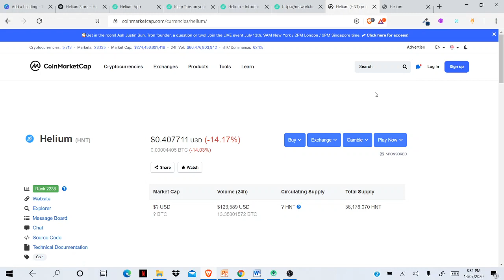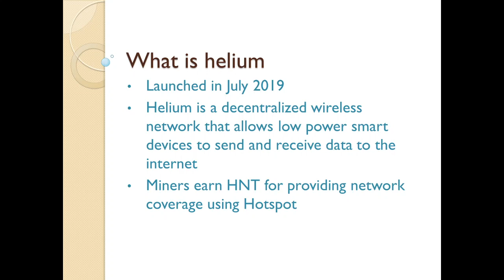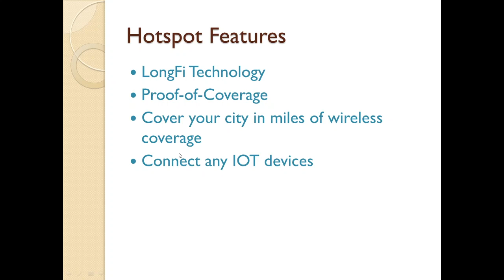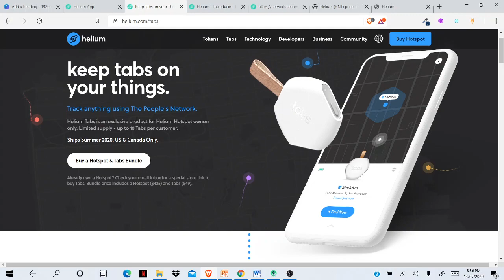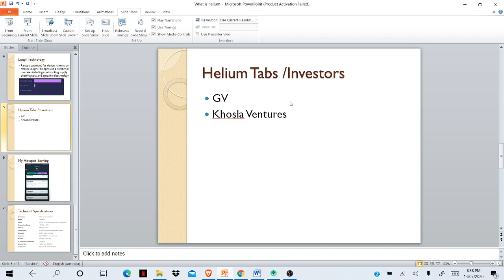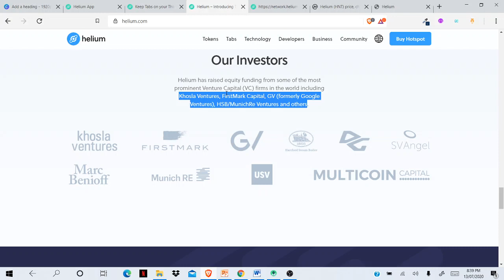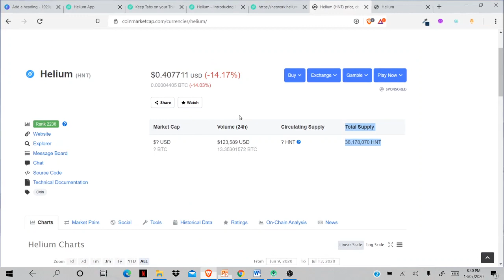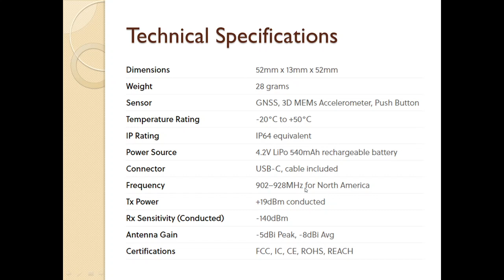What is Helium HNT && How to Stake helium HNT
Launched in July 2019
Helium is a decentralized wireless network that allows low power smart devices to send and receive data to the internet
Miners earn HNT for providing network coverage using Hotspot
Timestamp
What_Is_Helium | 0:05
Stake_Helium | 1:12
Hotspot_Features | 2:13
Investors  | 5:32

I highly recommend to read white papers of helium